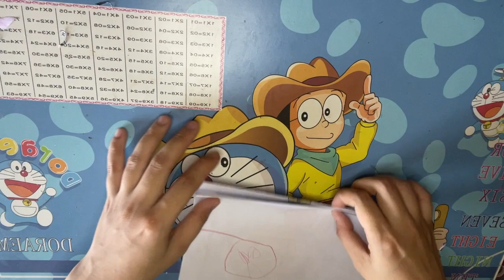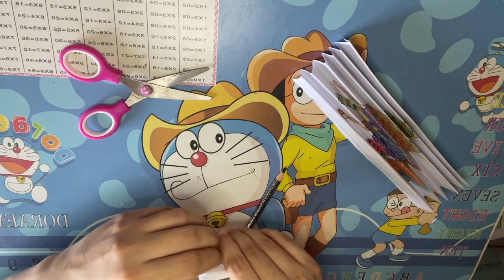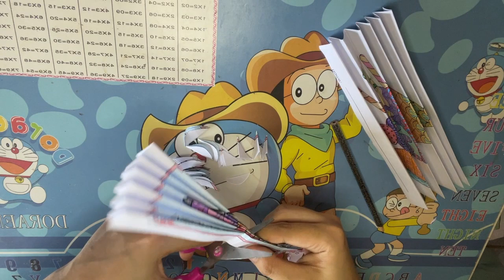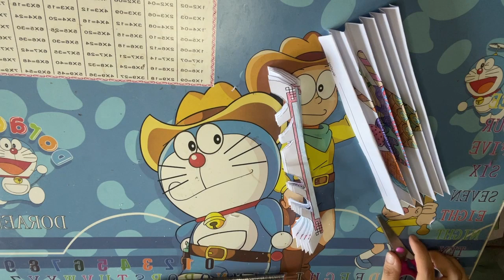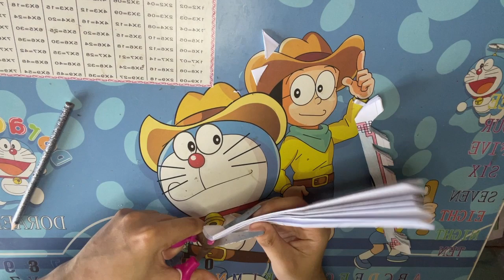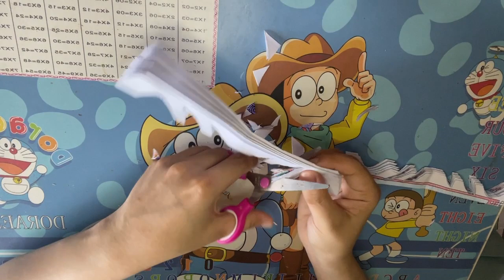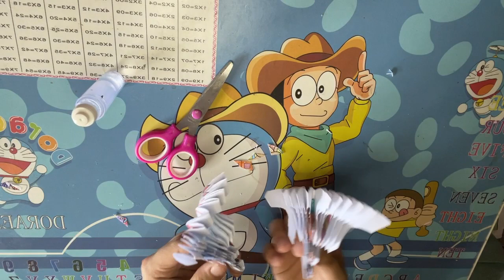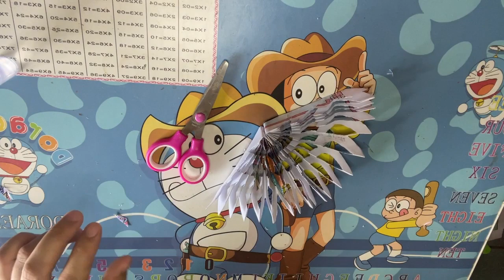PAPER CRAFT PRACTICE 17 P2 | HOW TO MAKE PAPER FLOWER